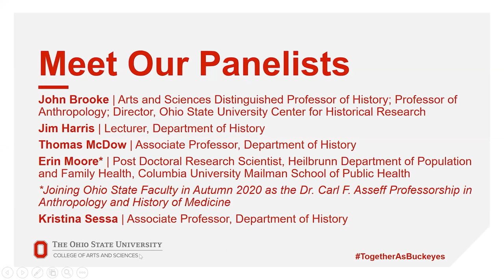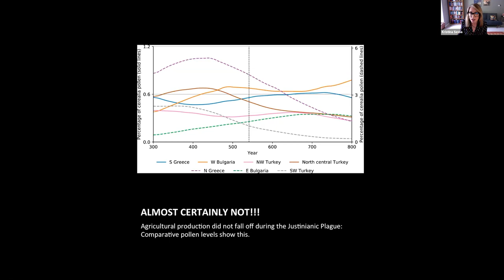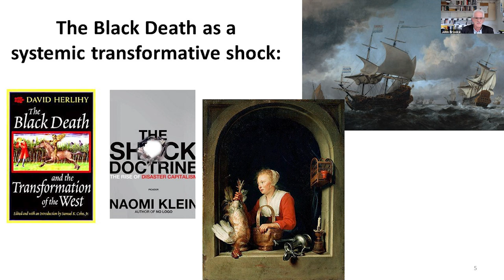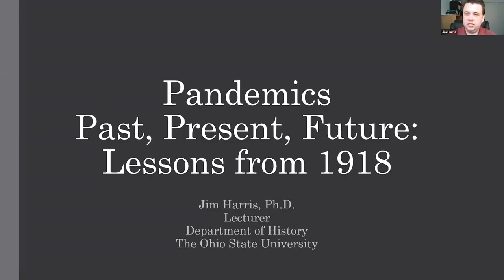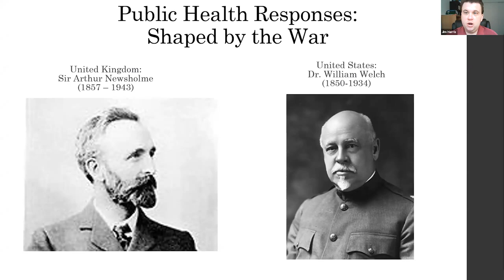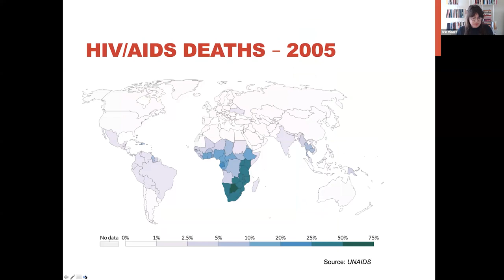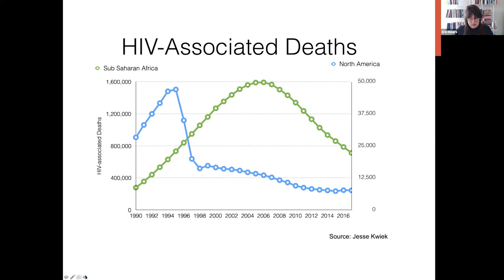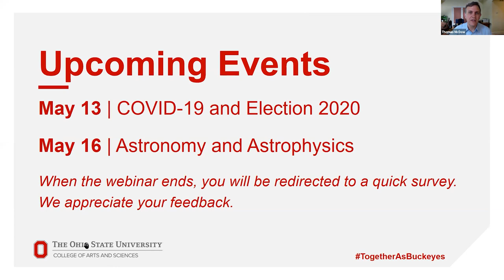Pandemics: Past, Present, Future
"Pandemics: Past, Present, Future" features experts from the Department of History at Ohio State University. From plague to influenza and HIV, learn about the history of global pandemics from our faculty in order to better understand the current Coronavirus pandemic.

Panelists include Prof. John Brooke, Dr. Jim Harris, Prof. Thomas McDow, Dr. Erin Moore and Prof. Kristina Sessa.

This is a production of the College of Arts & Sciences and Origins: Current Events in Historical Perspective at the Goldberg Center in the Department of History at The Ohio State University and the Department of History at Miami University. For more information about Origins: Current Events in Historical Perspective, please